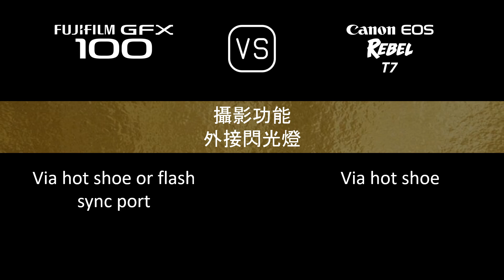Fujifilm GFX 100 與 Canon EOS Rebel T7 的規格比較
本片是 Fujifilm GFX 100 與 Canon EOS Rebel T7 的功能概述和規格比較 (comparison of specifications)，希望對您有所啟發。感謝您的支持。

00:24 推出
00:32 機身
00:41 影像感測器
01:05 影像
01:21 光學與對焦
01:50 屏幕
02:10 取景器
02:26 攝影功能
03:27 錄像功能
03:43 儲存
03:47 連接性
04:16 物理特性
04:36 雜項